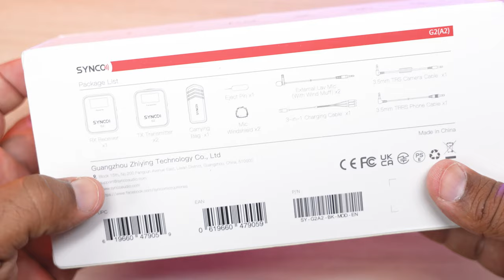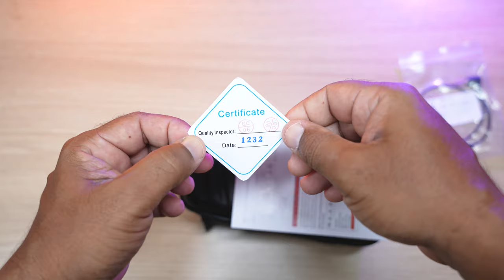Microfone de Lapela "SEM FIO" Synco G2 (A2) Review COMPLETO - SERÁ QUE VALE A PENA ?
SYNCO G2 A2 microfone condensador lapela duplo s/ fio P/ smartphone DSLR monitoramento em tempo real 150m de transmissão